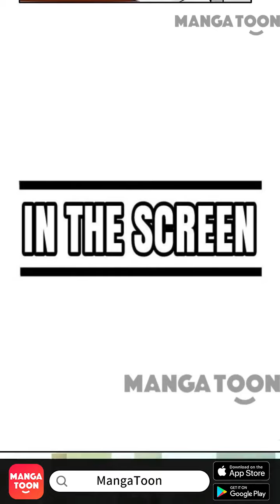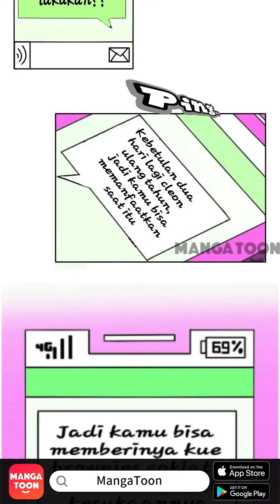In the Screen Episode 2 - Indonesian - IntheScreen - Manga Toon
Episode 2 - In the Screen (IntheScreen In the Screen in Chinese)
apakah yang akan kalian lakukan jika mendapatkan sebuah chat misterius?, dan tiba tiba dia membantumu dalam urusan percintaan?